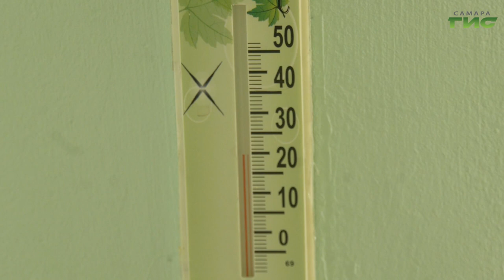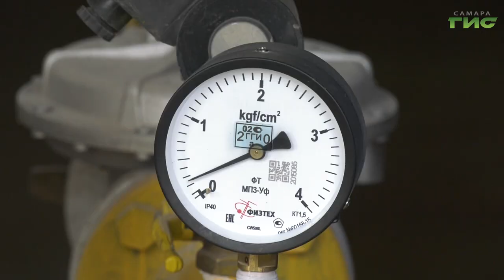В Самаре четвертый день продолжается подключение отопления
Четвертый день в Самаре продолжается подключение отопления. Напомню, что по традиции процесс стартовал с объектов социальной инфраструктуры, куда теплоноситель заводят с 18 сентября, согласно постановлению мэрии города. Процесс подачи отопления в здания соцсферы проходит постепенно и займет порядка недели. Где батареи уже стали теплыми и когда ресурс начнут подавать в жилые дома - расскажет наша съемочная группа.